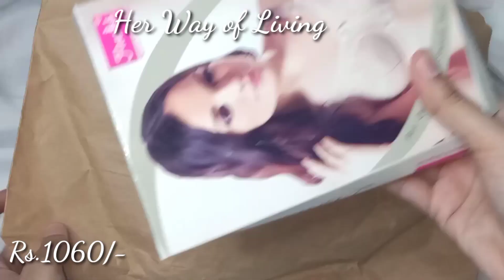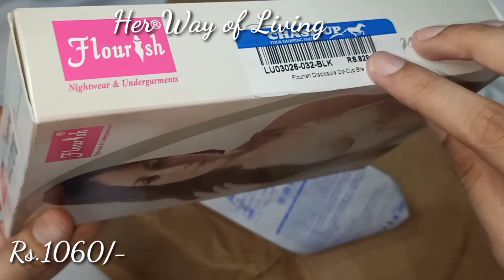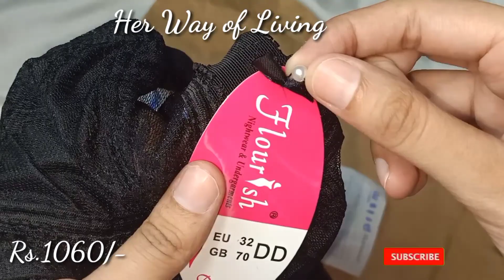Flourish Disclosure Bra | Best Selling Bra in Pakistan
Email for PR, Business & Promotion